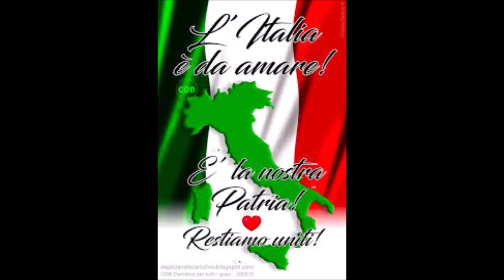TORNANO I VALORI! GOVERNO EVOCA PATRIA. 80 ANNI FA EL ALAMEIN.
NON V' E' DUBBIO ALCUNO. NELL' ESORDIO IN PARLAMENTO IL NUOVO GOVERNO ITALIANO HA IMPOSTO, ALMENO FORMALMENTE E CI AUGURIAMO CHE LO FACCIA ANCHE CONCRETAMENTE, UN RADICALE CAMBI0 DI PASSO.
FINALMENTE DAI BANCHI DEL GOVERNO, PRESIEDUTO DA GIORGIA MELONI, NON SI PARLA PIU' DI "PAESE", MA DI PATRIA!
L' AMATA PATRIA ITALIANA. QUELLA DI OGGI, MA ANCHE QUELLA DI IERI. SONO PASSATI 80 ANNI DALLA CRUENTA BATTAGLIA DI EL ALAMEIN.
NEL DESERTO AFRICANO LE GLORIOSE ED ARDITE TRUPPE ITALIANE COMBATTERONO CON INEGUAGLIABILE ARDIMENTO, OTTENENDO
L' ONORE DELLE ARMI.
NEL DESERTO DEL SAHARA I SOLDATI ITALIANI PUGNARONO CON FIERA AUDACIA SFIDANDO IL NEMICO E L' IMPLACABILE MORTE.
IN QUEI GIORNI MANCO' LA FORTUNA, NON CERTO IL VALORE!